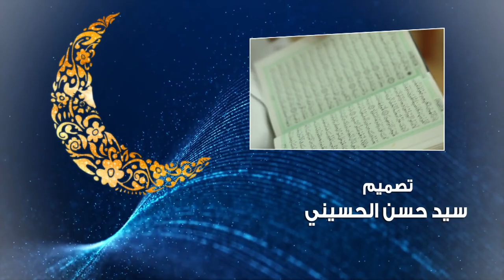تفسير القرآن الكريم - العلامة السيد محسن الخاتمي - 16 رمضان 1439